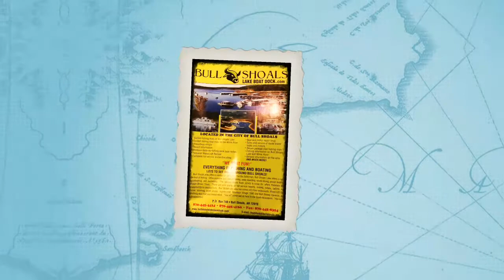BASSIN' Destinations Presents: Bull Shoals Dinner Cruise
BASSIN' Destinations Presents:  Bull Shoals Lake Cruise.   The Arkansas Department of Tourism featured a catered dinner and wine after a long day of fishing the Buffalo River in St. Joe, AR. Over 300 Smallmouth and some Black Bass and a few Google+Eyes. Great fishing, thank you ARKANSAS!